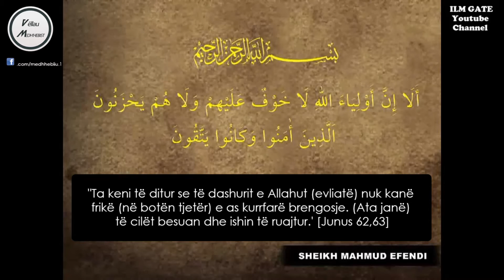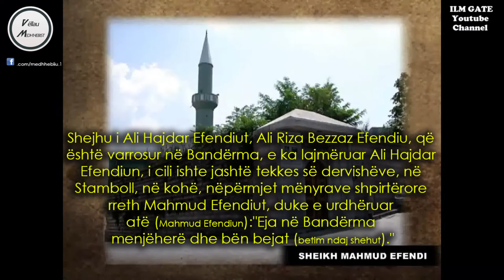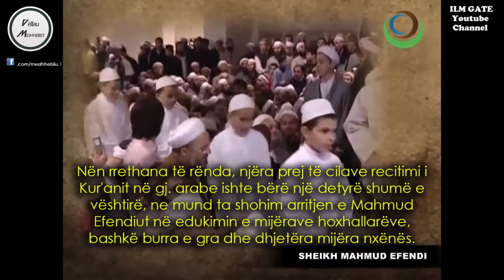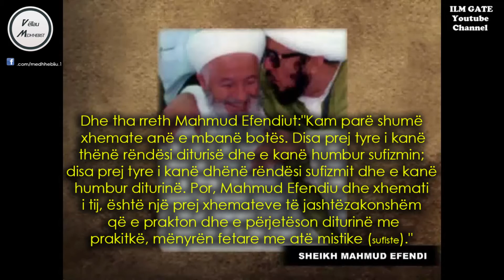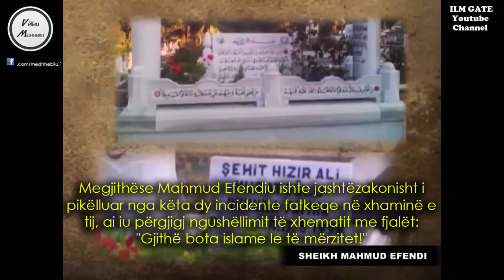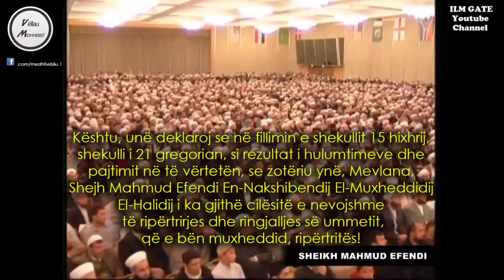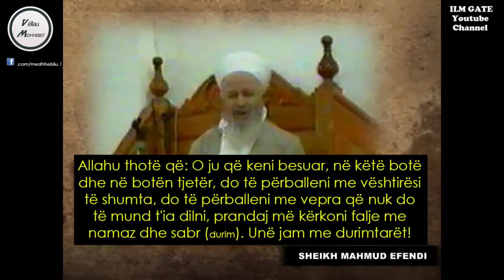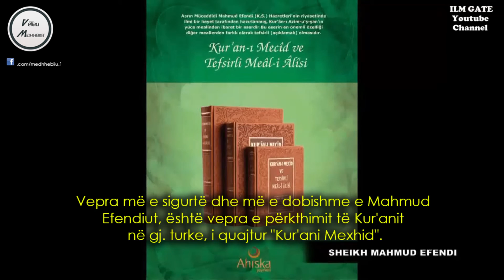Muxheddid, Shejh Mahmud Efendi El-Hanefij El-Maturidij En-Nakshibendij El-Halidij [kuddise sirruhu]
-Biografia e: Hazreti, Mevlana, Muxheddid, Shejh Mahmud Efendi El-Hanefij El-Maturidij En-Nakshibendij El-Halidijut [kuddise sirruhu].
-Falënderim special për: vëllaun Taner Xheladin (Allahu ia forcoftë Imanin!), përkthyes i shumë nocioneve nga gj. angleze.
-Përktheu nga anglishtja: kanali në Youtube "Vëllau Medh'hebist".